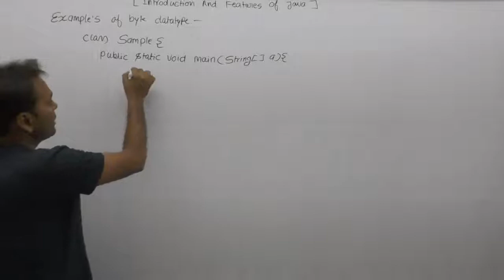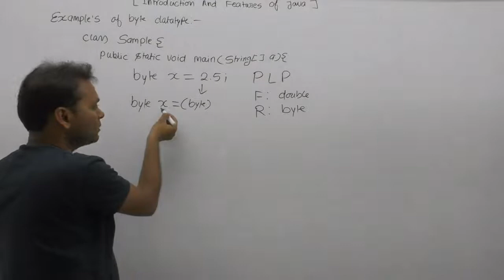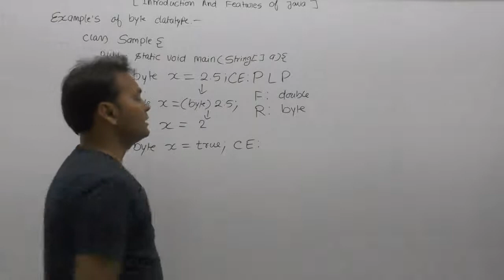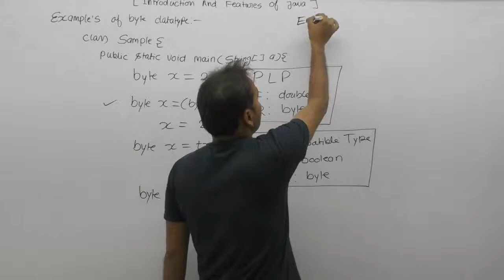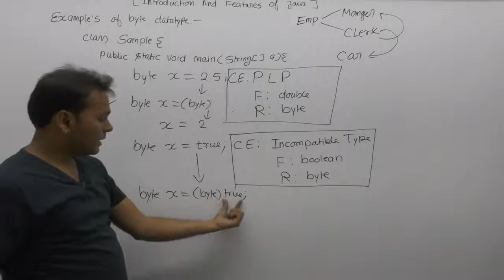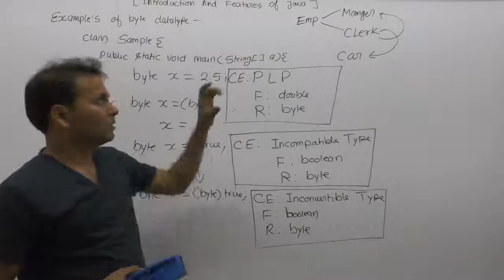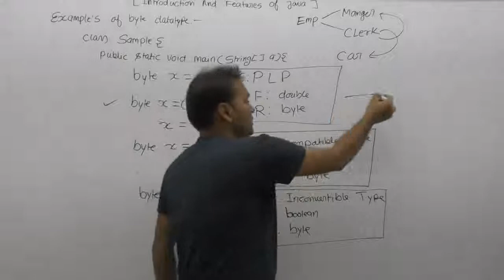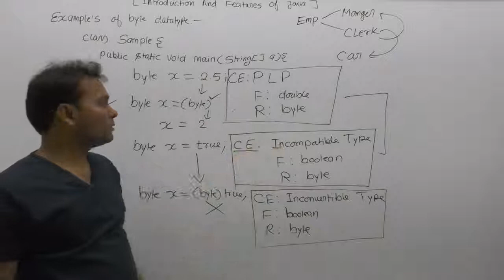Examples Of Byte |Part99| Core Java By Java Professional